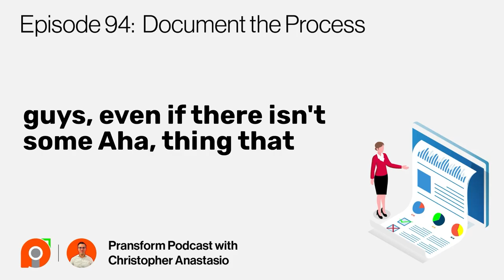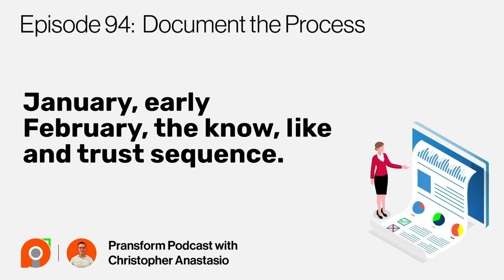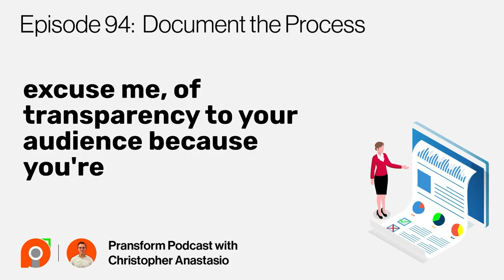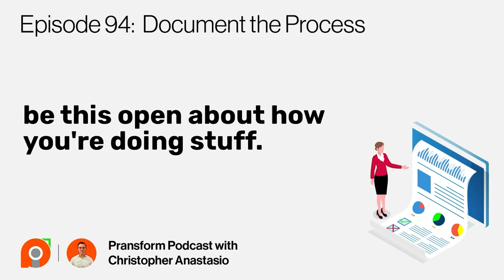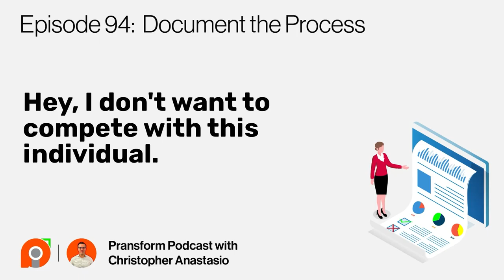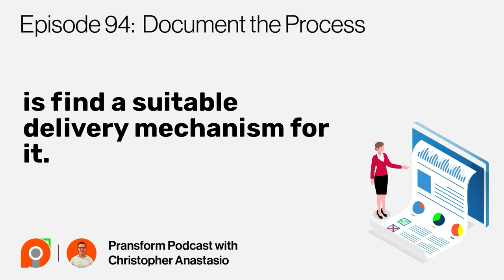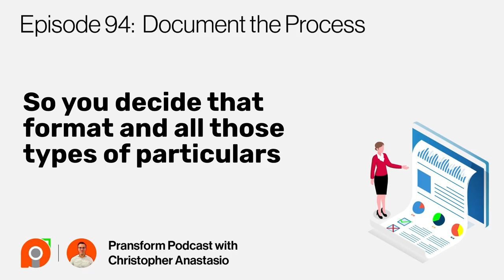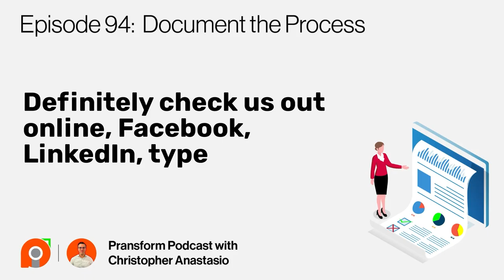Ep 94: Document the Process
In today’s episode, we’ll talk about the importance of documenting your process and increasing your transparency, which in turn improves your know, like, and trust factor.